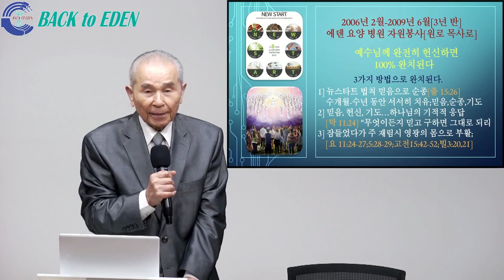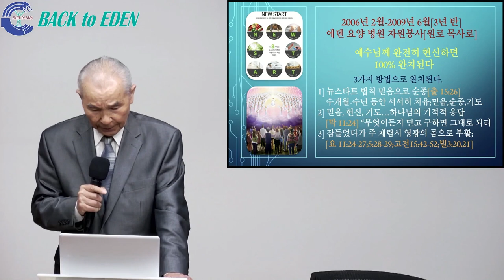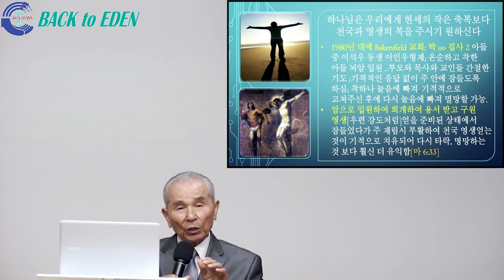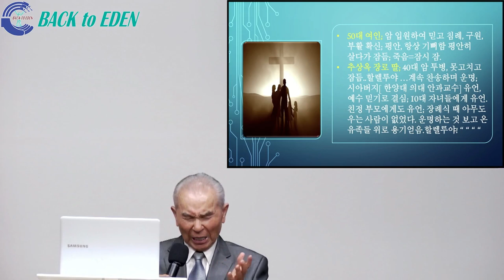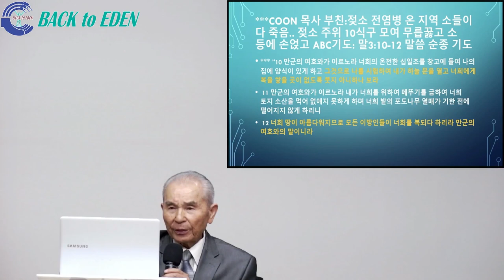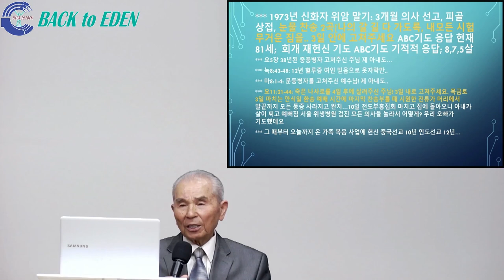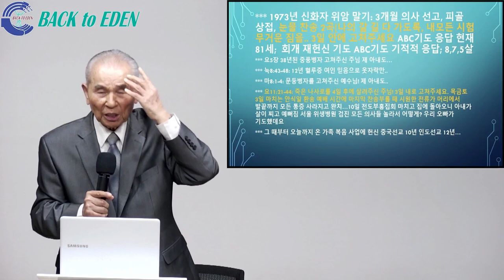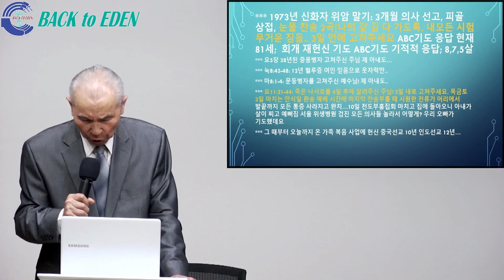ABC 기도 3개월 시한부 암선고 3일 기도 응답으로 완치 [안천수 목사]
00:00 ABC 기도 3개월 시한부 암선고 3일 기도 응답으로 완치 [안천수 목사]

※ 주소         : 강원도 속초시 청봉로 6길 9
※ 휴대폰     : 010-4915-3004